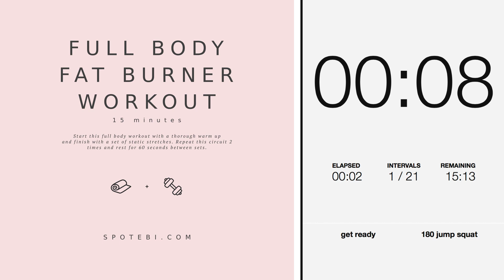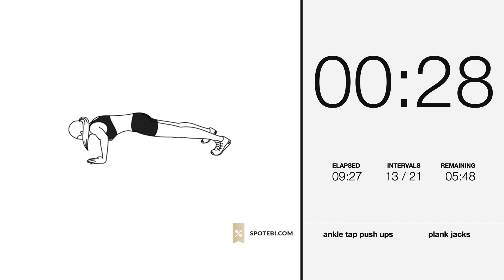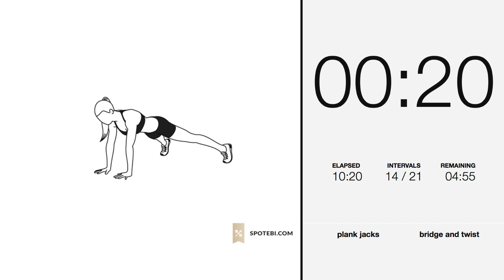15-Minute Full Body Fat Burner Workout | Spotebi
No time to hit the gym? No worries. Check out this killer at-home 15-minute full body fat burner workout to help you shed fat, fast! Grab a set of dumbbells and slim down fast with these 8 calorie-blasting metabolic moves that deliver big results in a short amount of time!

Workout Description: repeat this circuit 2 times and rest for 60 seconds between sets

Equipment: dumbbells

Exercises:
180 jump squat
ankle tap push ups
plank jacks
bridge and twist
in and out jacks
figure 8 squat
touch and hop
glute bridge overhead reach

Workout instructions + timer + music playlist + calorie calculator + links to all exercises

When participating in any exercise or exercise program, there is the possibility of physical injury. If you engage in this exercise or exercise program, you agree that you do so at your own risk, are voluntarily participating in these activities, assume all risk of injury to yourself, and agree to release and discharge Spotebi from any and all claims or causes of action, known or unknown, arising out of Spotebi's negligence.